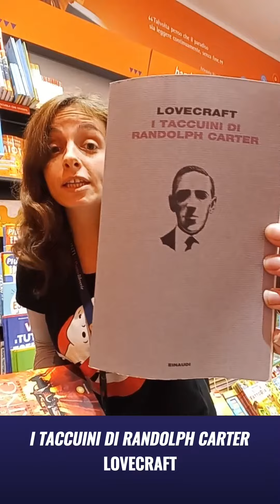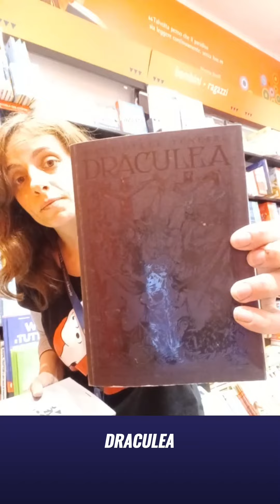Parola ai librai - Tre antologie di racconti horror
Pronti a sentire qualche brivido lungo la schiena? 🌙🎃
In attesa della festa di Halloween, Arianna, la nostra libraia di Bologna, vi consiglia tre antologie di racconti horror che promettono notti insonni e orecchie tese a ogni minimo sussurro... 👂

📖 I taccuini di Randolph Carter
📖 A volte ritornano di Stephen King
📖 Draculea curata da Lorenzo Incarbone